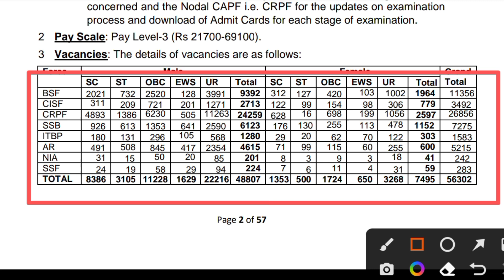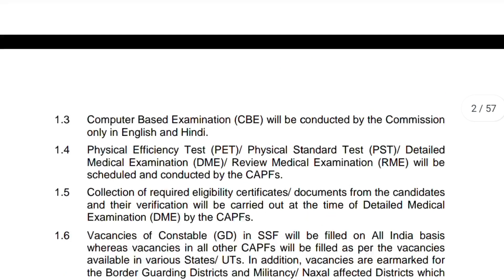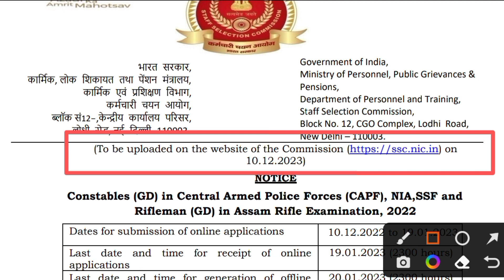SSC GD 2023 New Notification out| ssc gd new recruitment updates| SSC GD Viral Notification सच्चाई!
1- SSC GD 2022 Age Relaxation

2- SSC  GD Height And Weight Chart

3- SSC GD Dental Points

4- SSC GD final Cutoff

5- SSC GD Carry Angle and Knock Knee

sac gd new vacancy,
ssc gd new update,
sac gd physical result,
ssc gd pet pst result,
ssc gd weight according to height,
sac gd final cut off 2022 physical,
ssc gd eye test,
ssc gd medical eye test,
gd medical date 2022,
gd medical date,
ssc gd medical test date 2022,
ssc gd height weight,
ssc gd medical date,
ssc gd,
ssc gd
ssc gd medical 2022 date
ssc gd ka medical kab hoga 2022
ssc gd pet/pst result 2022
ssc gd medical test detail
ssc gd final merit cut off 2022
ssc gd final merit list
ssc gd medical required document
ssc gd physical result declared date
ssc gd physical result declared 2022
ssc gd document varification
ssc gd medical latest news
target dream
ssc gd medical required documents
ssc gd medical me kya kya hota hai full video
ssc gd medical live video
ssc gd constable final cut off
ssc gd physical result update
ssc gd medical full check up video
ssc gd medical full video
ssc gd me medical test kaise hota hai
ssc gd pet pst result update
ssc gd physical cutoff
ssc gd medical date 2022 new update
ssc gd medical new update today
ssc gd medical new rules
ssc gd medical 2022 expected date
ssc gd medical 2022 kab hoga
ssc gd bharti result
satish knowledge
indian force
ssc gd medical kab tak hoga
r aditaya
ssc gd pet pst result update today
ssc gd dme cut off
ssc gd medical update 2022
ssc gd medical test detail 2022
ssc gd medical mein क्या-क्या check hota hai
ssc gd ka pst result kab aaega
ssc gd pst result 2022
ssc gd today news
ssc gd medical date confirm
ssc gd salary
ssc gd document varification 2022
ssc gd medical color vision
ssc gd medical eye 6/6 6/9 6/12
ssc gd मेडिकल
ssc gd medical jankari
ssc gd certificate
ssc gd document verification
ssc gd medical process
cast
ssc gd domicile certificate
ssc gd all state medical cut off 2022
ssc gd medical 2022 admit card
ssc gd medical cut off 2021
ssc gd medical date conform